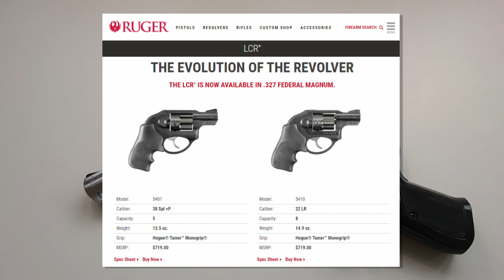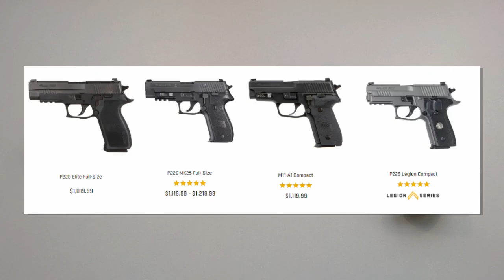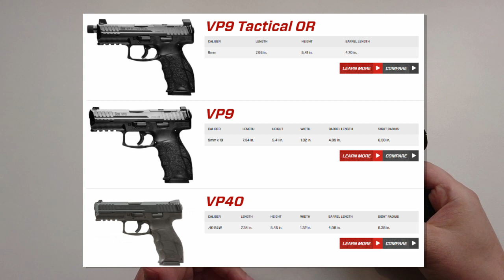Intro Pistol | 7 - Simpla actiune / Dubla actiune [RO]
Prezentare a modului de actionare a tragaciului unui pistol

00:00 - Intro
00:46 - Pe scurt
03:14 - Simpla Actiune (SA)
06:16 - Dubla Actiune (DA)
10:15 - Simpla Actiune - Dubla Actiune (SA-DA)
14:19 - Percutor Lansat (SF)
17:46 - Outro